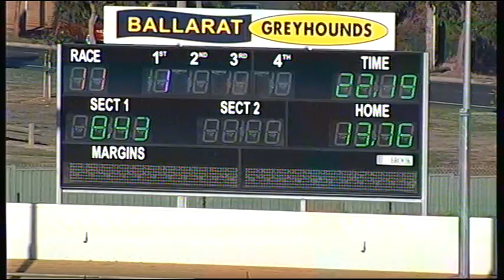BAL MON 25 APR 16 R11